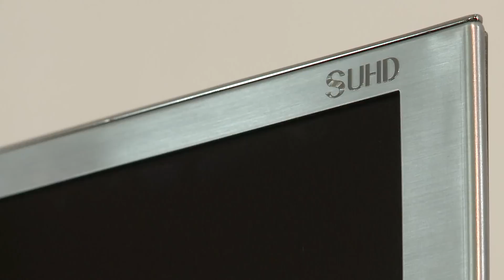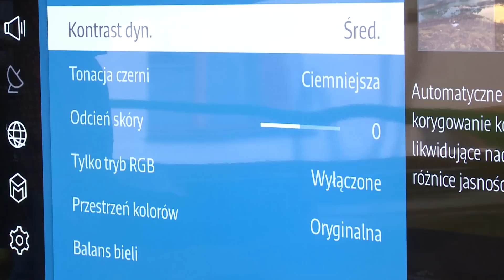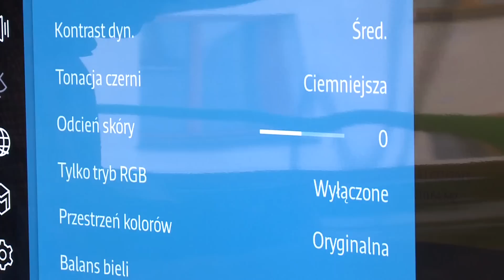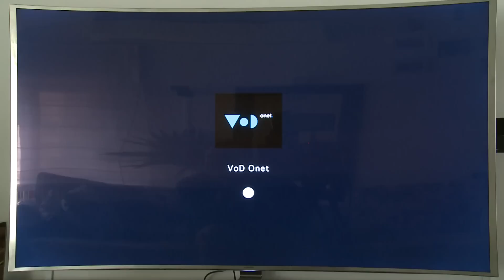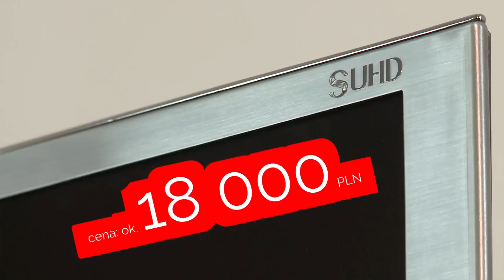Test telewizora 4K z zakrzywionym ekranem - Twardy Reset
Samsung JS9000 SUHD 65" to sporej wielkości telewizor o rozdzielczości 4K (dwa razy więcej pikseli w pionie i w poziomie niż FullHD) i zakrzywionym ekranie zarządzanym systemem operacyjnym Tizen. Zapraszamy do testu.